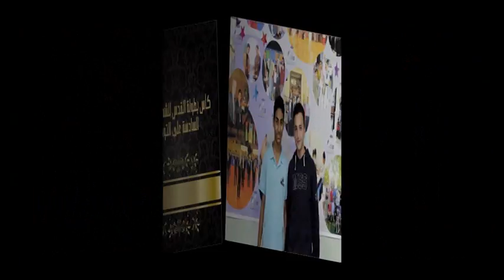حفل تخريج الفوج الثاني عشر من طلاب مدارس النظم الحديثة - ج2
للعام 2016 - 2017